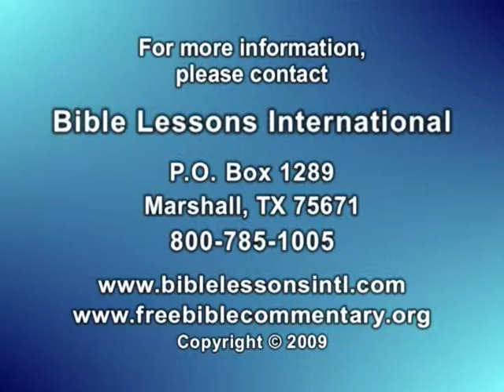Seminar Penafsiran Alkitab oleh Dr. Bob Utley, Efesus 2:1-10 Contoh 1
Seminar Penafsiran Alkitab, Contoh 1 oleh Dr. Bob Utley, pensiunan guru besar hermeneutika. Eksposisi video sepanjang 33 menit tentang Efesus 2:1-10 ini adalah sebuah contoh dari pendekatan ketatabahasaan-kesejarahan terhadap hermeneutika yang diajarkan oleh Dr. Utley dan digunakan dalam karyanya, komentari-komentari panduan belajar "Anda Bisa Memahami Alkitab." Baik komentari-komentari tertulis maupun sebuah "Buku pelajaran Seminar Penafsiran Alkitab," seiring dengan banyak alat-alat dan bantuan-bantuan Penelaahan Alkitab yang lainnya, tersedia secara gratis di Naskah terjemahan untuk video ini sedang dibuat untuk bahasa-bahasa berikut ini: Bahasa Arab, Inggris, Perancis, Indonesia, Korea, Portugis, Rusia, Spanyol, Tagalog, Urdu dan Vietnam, dan akan ditambahkan segera setelah tersedia. "Buku Pelajaran Seminar Penafsiran Alkitab" yang tertulis juga akan tersedia dalam bahasa-bahasa tersebut di halaman-halaman mereka masing-masing di situs web